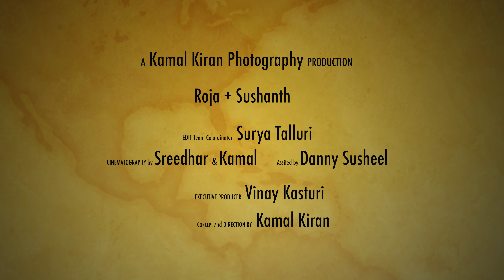Roja + Sushanth Kadalalle Cover Song